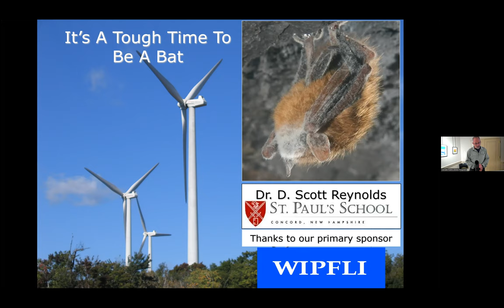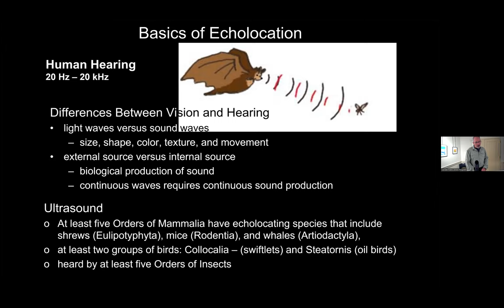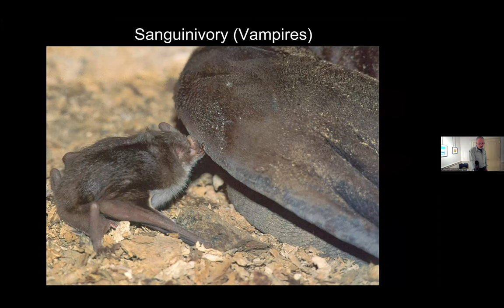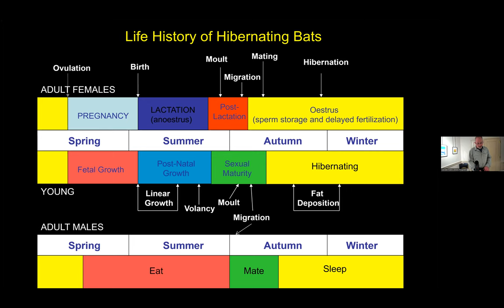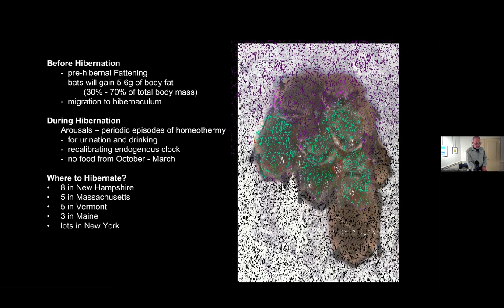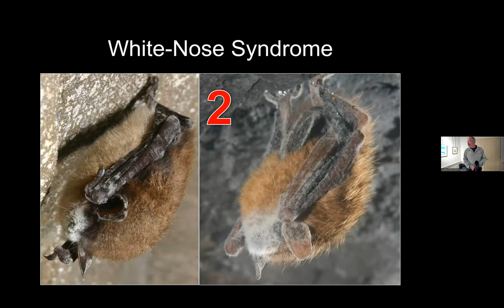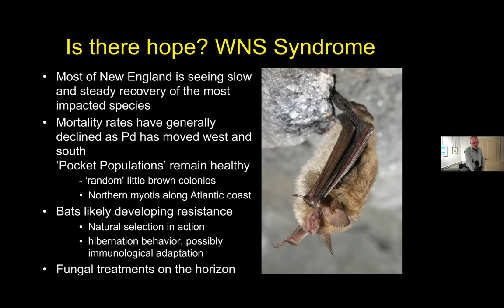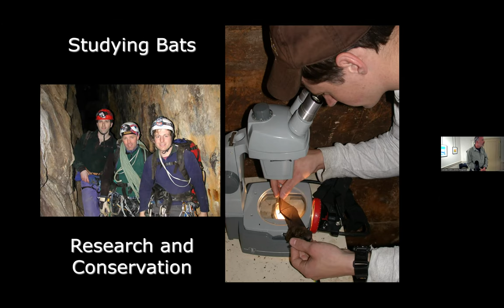Center for Wildlife Studies "Wild Maine" Series: It's a Tough Time to Be a Bat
The Center for Wildlife Studies "Wild Maine" Series, in partnership with the Camden Public Library, welcomes bat ecologist Dr. Scott Reynolds for a presentation on the biology and conservation of bats, specifically those in New England.

This was a hybrid event that took place on Thursday, May 18, 2023.

Temperate bats are ubiquitous throughout Maine, from the interior forests of northern Maine to the urban centers of Augusta and Portland, and along the coast and off-shore environment all the way to New Brunswick. Despite being found throughout the state, bats in the northeast are suffering from massive die-offs and conservation threats, including invasive disease, climate change, and renewable energy development. Join us as we explore the biology and conservation of these amazing mammals.

Dr. Scott Reynolds is a Center for Wildlife Studies Instructor, a member of the Science Faculty at St. Paul’s School in Concord, New Hampshire, and a founding Partner at North East Ecological Services,  a biological consultancy focused on the population biology and conservation of temperate bats. His work focuses on the population biology and reproductive energetics of temperate bats, including the winter ecology of hibernating bats. He works with both undergraduate and graduate students as well as a variety of collaborators from state and federal agencies to collect field data needed to make informed conservation and species management policies. Although he continues to study population biology, much of his recent work involves the use of technology to collect data on the potential impact of inland and off-shore wind energy development on migratory bats.

The mission of the Center for Wildlife Studies is to provide accessible environmental education worldwide and promote wildlife conservation through science.

We hope you’ll also join for future programs in the “Wild Maine” Series at the library. Learn more about the “Wild Maine” series